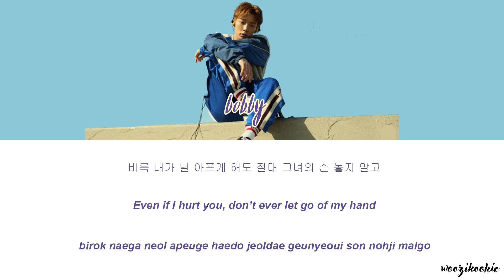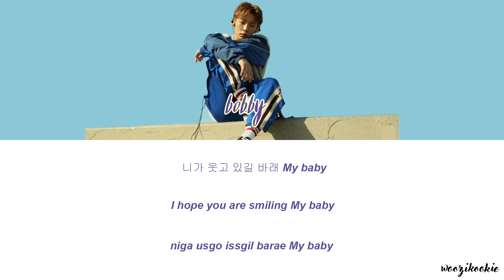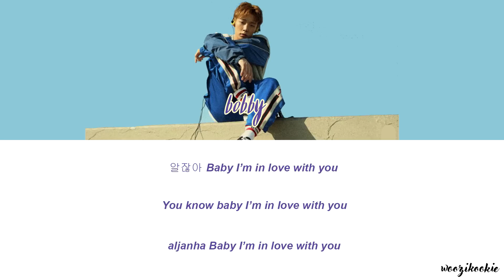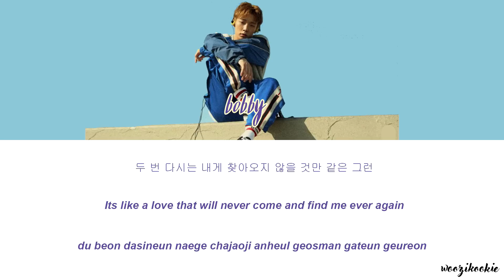Bobby - In Love + Colour Coded Lyrics; Han/Rom/Eng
this is honestly one of the songs that i love in the album!!

leave your requests in the comments section!

artist: bobby
song: in love
album: love and fall

lyrics: bobby
composer: bobby, choice37
arranger: choice37

bobby: purple

eng: @ikonrelatable on twitter (i changed some of it)